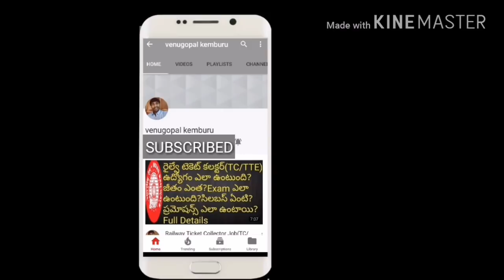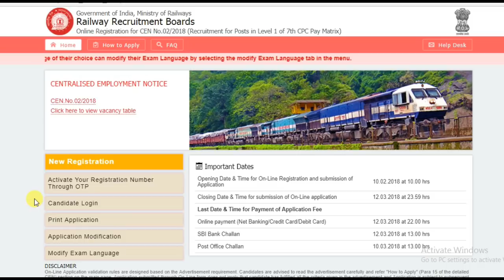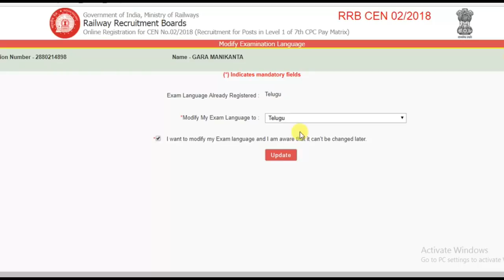Railway Group D 62,907 Posts Recruitment RRB Official Regarding Exam Modification | Job search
Rrb group d 62,907 Recruitment RRB official update Regarding exam language modification.